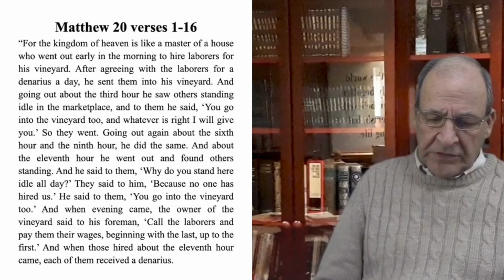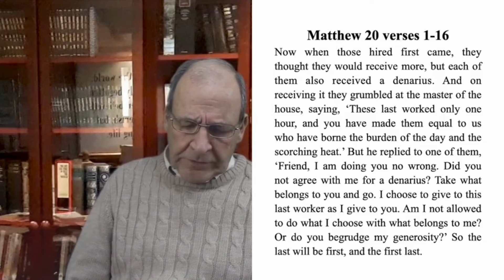The Parable of the Vineyard | Geoff Hydon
This short talk is from Geoff Hydon of the Church of God in Mount Forest, Ontario, Canada.

churchesofgod.info